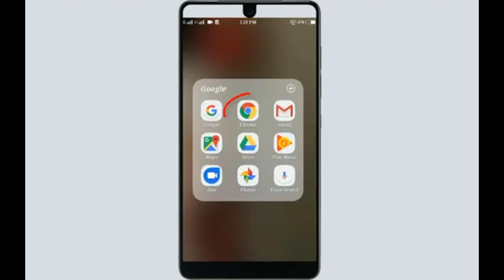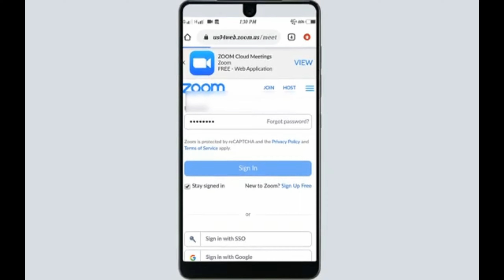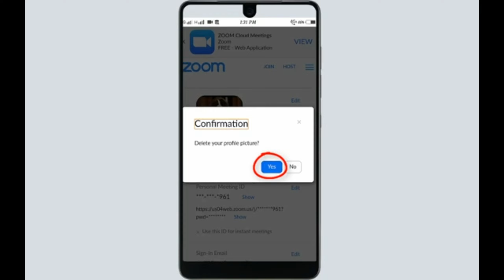How to Remove Profile Picture In Zoom